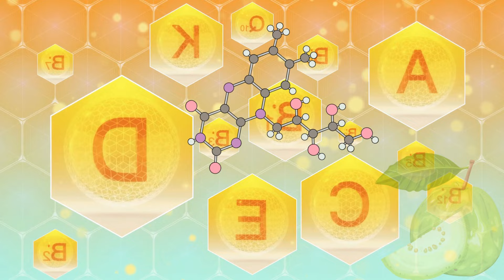अमरूद के लाभ | Benefits of Guava | Amazing Health Benefits Of Guava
Guava is a fruit loaded with fiber, vitamin C, lycopene, manganese, folate, and potassium. The health benefits of guava are tremendous.